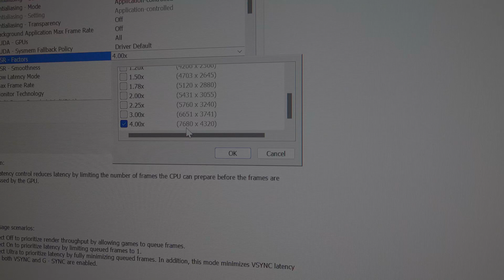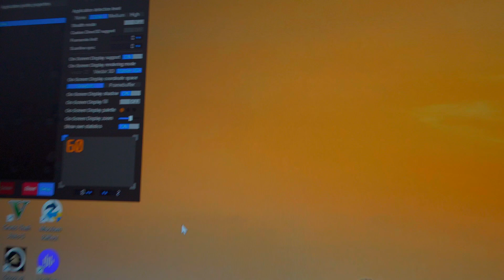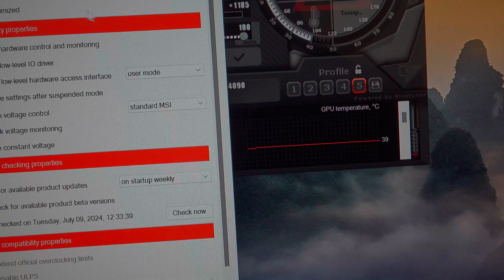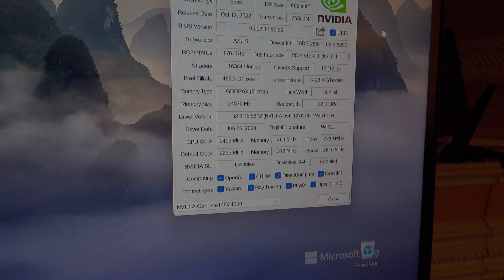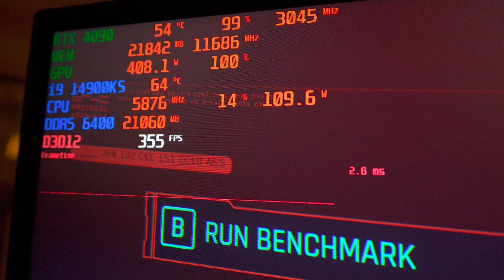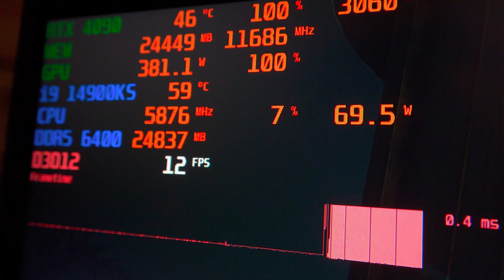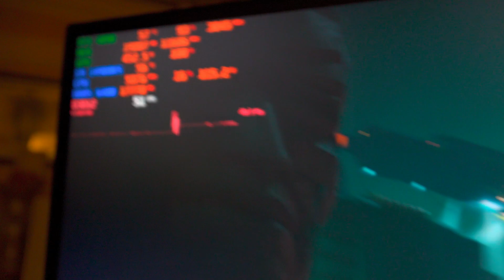How to run 8K resolution on 4K monitor W/ RTX 4090 & My 24/7 GPU OC Settings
Per request user request, I show you how to run 8K resolution on a 4K display with the Nvidia Control Panel.  I also get asked many times what are my GPU OC settings, so I do go over my 24/7 daily overclock settings I run for all my gaming videos.  And I show an example of some limitations when running 8K with frame generation in Cyberpunk 2077.

My full system specs are posted below:
i9 14900KS @ 5.9 GHZ All-Core OC @ 1.370 Voltage
Asus Strix RTX 4090 170 MHZ Core OC, 1185 MHZ Memory OC with Latest Nvidia Drivers (556.12)
32 GB G.Skill Z5 DDR5 PC6400 CL32 RAM
Corsair H170i Elite LCD AIO W/ 420 mm radiator.
2x WD 2TB SN850X Raid 0 Config Windows 11.
Seasonic 1300 Watt Platinum Rated PSU W/ Dedicated 16 Pin pin PCI-E Cable.
Corsair Obsidian 1000D Super Tower Case.
Acer Predator 32 Inch 4K 144 Hertz HDR Display.

Time Stamps:
00:00 Introduction how to setup 8K
01:00 MSI Afterburner Increasing Size overlay size
01:38 GPU 24/7 Overclock Settings
03:47 Important things about 8K & Frame Generation
06:50 Video conclusion